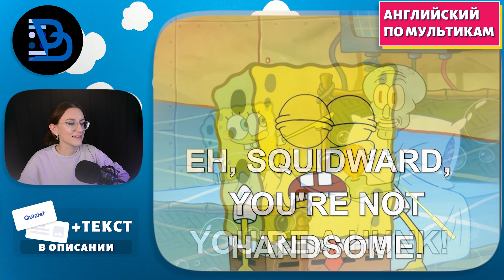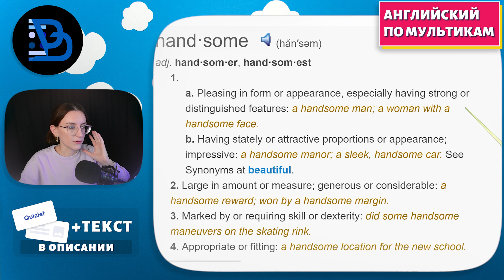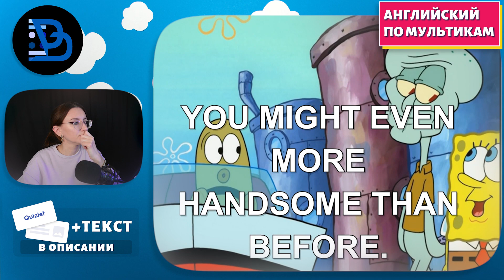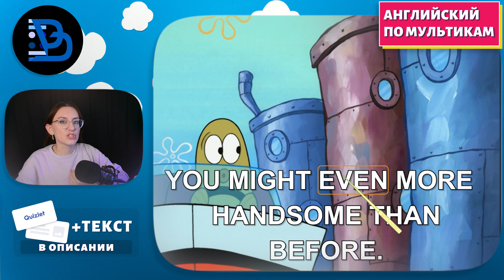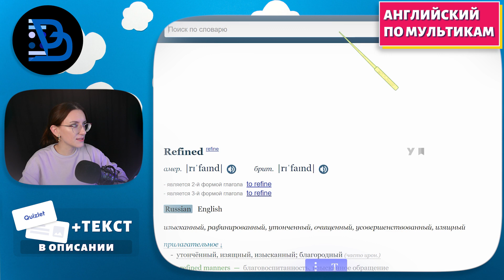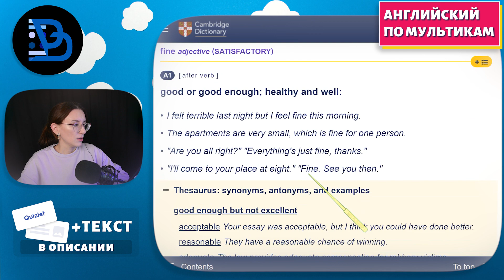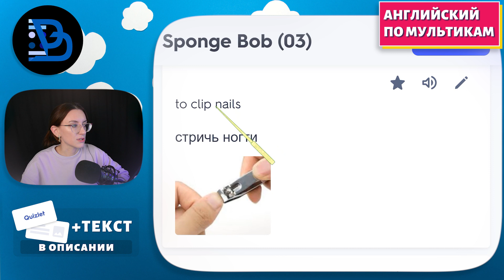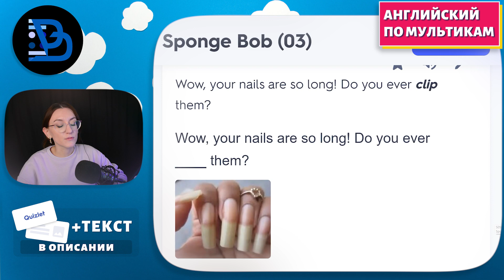АНГЛИЙСКИЙ ПО МУЛЬТИКАМ - Sponge Bob (Губка Боб) (3)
Подробно разбираем мультик Sponge Bob (Губка Боб) на английском языке с субтитрами!

👩‍🎓Урок провела Ольга, прекрасный сертифицированный преподаватель, который по-настоящему любит своё дело

👨‍🎓Канал придумал лингвист-переводчик Иван Матюхин

00:00 Начало
00:24 Основная часть
36:43 Повтор карточек
40:44 Пересматриваем заново
42:41 Конец